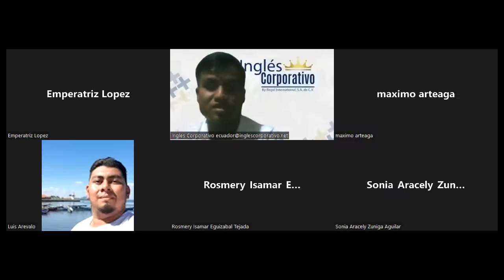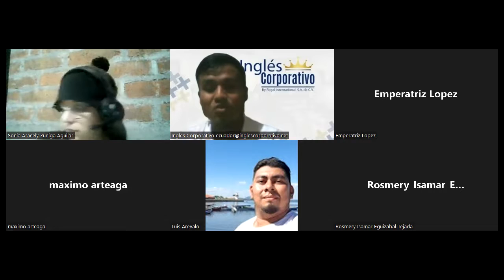Ingles Corporativo-16-06-2022-PRE-INTERMEDIO MÓDULO 2 "PREPOSITIONS" (PART 1)